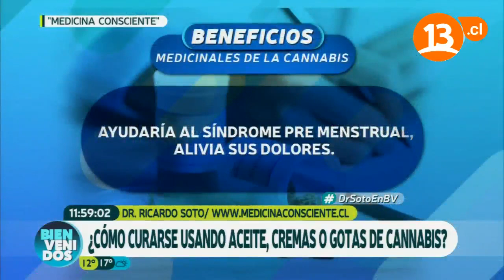Algunos beneficios del cannabis (Parte 2) | Bienvenidos